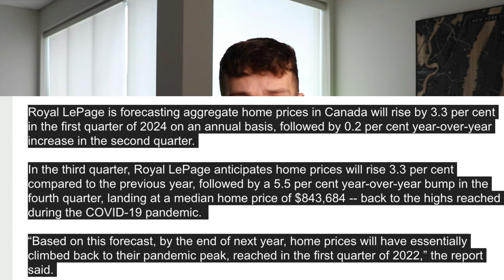Canadian Real Estate Back To ALL TIME HIGHS By End Of 2024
In this video we talk about the possibility of Canadian real estate going back to ALL TIME HIGHS by end of 2024.

Are you an aspiring REALTOR® or REALTOR® looking for a change? My team is looking to take on new agents and we would love to hear from you.

The opinions expressed herein are solely that of Conor Kelly, not Stonehaus Realty Corp, Team Zubor & Associates or the GVRB and should not be misconstrued as advice or the basis of an agency relationship whatsoever. Please consult your professional advisor prior to taking action on any decisions relating to the matters discussed in these videos. This communication is not intended to cause or induce breach of an existing agency agreement.